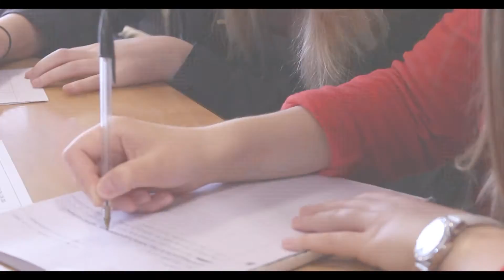Discover East Norfolk - The Outstanding Choice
Now take your first step to a brighter future - join us at one of our open events:
Saturday 30th September (10am-1pm)
Thursday 5th October (4pm-7pm)
Thursday 23rd November (5pm-7pm)
Wednesday 7th March (5pm-7pm)